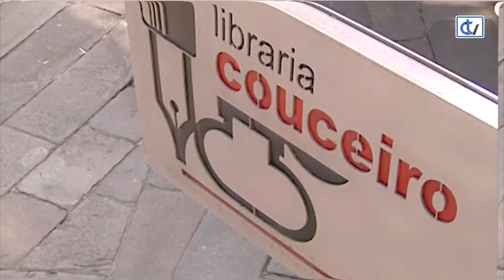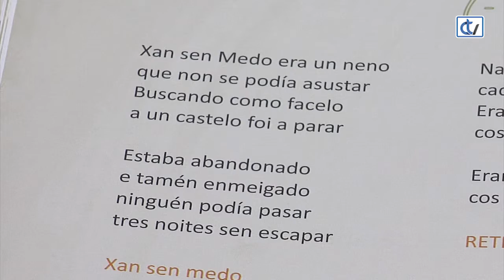Libraría Couceiro: Cantamos?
"Cantamos?" é unha proposta que nos fai a libraría Couceiro, e non só para ler, tamén para escoitar, cantar e entender pictogramas. Un fermoso libro infantil con canción de Luis Vallecillo, textos de Celtia Figueiras e ilustración de Blanca Millán.